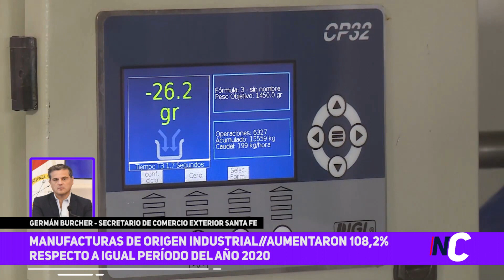Las exportaciones con origen en Santa Fe crecieron 63,2% | Germán Burcher | Comercio Exterior